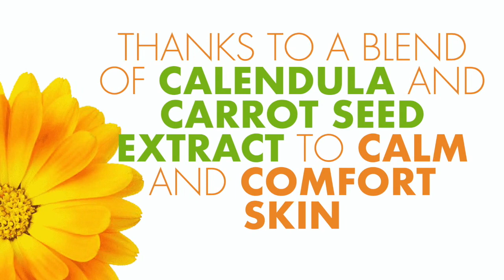New Product Launch Part 2